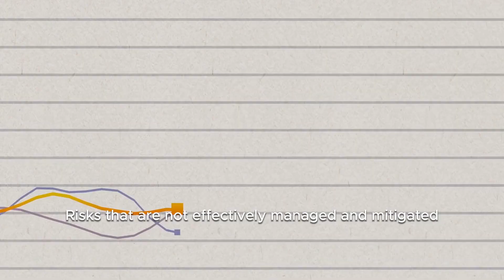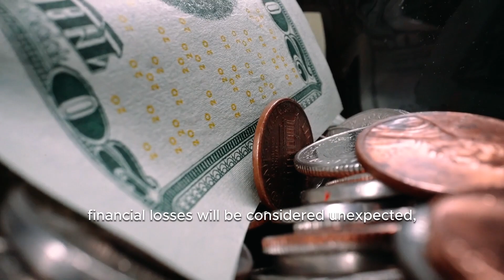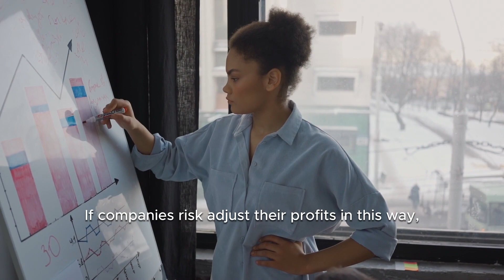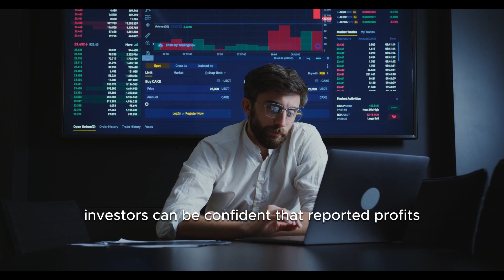Accounting for the Future - RASB Website Re-launch Video Announcement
We are thrilled to announce the launch of the updated website of the Risk Accounting Standards Board (RASB). Please join us in celebrating this milestone as we unveil a new concept that reflects our commitment to innovation, knowledge sharing, and a transformative approach to current accounting practices. Explore the website now at rasb.org!